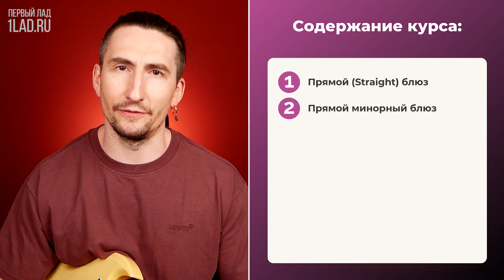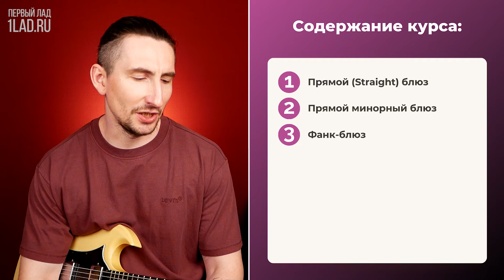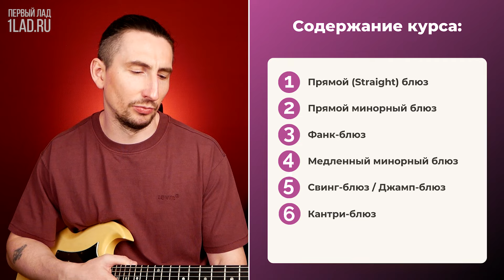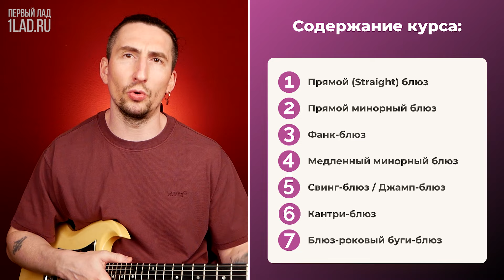Как играть и сочинять поистине музыкальные блюзовые соло? [Новый курс]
Блюзовые гитаристы чаще всего жалуются мне на то, что все их соло пугающе похожи одно на другое, даже если они играют под разные минусы или песни.

Или что им комфортно играть в "дефолтном" слоу-блюзе, но в более редких стилях (например, фанк-блюз) они теряются.

👍 Хорошие новости: чтобы играть музыкально, разнообразно и ритмично, не нужно закапываться в музыкальную теорию и снимать экзотические фразы фьюжн-гитаристов.

Вам всего лишь нужно

1️⃣ Знать самые главные поджанры блюза
2️⃣ Понимать, какие приёмы и фишки характерны для каждого из них
3️⃣ Играть аутентичные соло, чтобы “вбить” правильную ритмику в свои руки

🎸 Для этого мы и записали курс "7 Оттенков блюза

✅ После прохождения, ваши соло станут интереснее и по-блюзовому "фирмовее". Вы будете свободно ориентироваться в ключевых блюзовых ритмах. А также разберёте и сыграете 7 больших крутых соло.

На протяжении семи разделов я подробно разберу такие стили как фанк-блюз, кантри-блюз, медленный минорный блюз и многие другие.

🔥 Вы узнаете об истоках и особенностях каждого из них. Разберёте те фразы и ритмические ходы, которые хорошо в них работают. Получите специальные упражнения для улучшения вашего ритма и техники.

🎶 И, главное, разберёте 7 больших учебных соло, чтобы закрепить знания.

Я рекомендую его каждому любителю блюза, рока и импровизации в целом. Эти знания и навыки пригодятся вам в абсолютно любом стиле и останутся с вами на всю вашу гитарную жизнь.

Мы записали уже более 10 курсов по блюзу, но этот - один из моих самых любимых. Я долго вынашивал и продумывал каждое из соло, так что этот курс - своеобразное подведение итогов всей моей двадцатилетней блюзовой карьеры.

🗓 В неделю запуска курс доступен по сниженной цене и с 3 дополнительными бонусами. Они доступны только до 27 апреля.